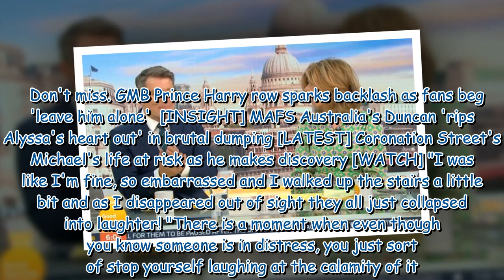Ben Shephard 'mortified' as he details head injury